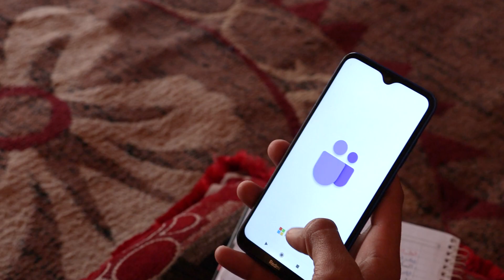📢 تعلن مبادرة مسارات فتح باب التسجيل للسنة الدراسية 2023- 2024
تعلن مبادرة مسارات "مبادرة نشر المعرفة عن بعد بين السوريين"،
📢 فتح باب التسجيل للسنة الدراسية 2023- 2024
لطلاب الصف التاسع والثالث الثانوي بفرعيه العلمي والأدبي
يمكنكم التسجيل وتعبئة البيانات الخاصة بكم عبر الرابط التالي:

لا تترددوا في الاستفسار عن أي تساؤل، عبر صفحاتنا  ويسعدنا أن تشاركوا هذه الفرصة حتى يستفيد منها الجميع،
مسارات، طريقك للنجاح